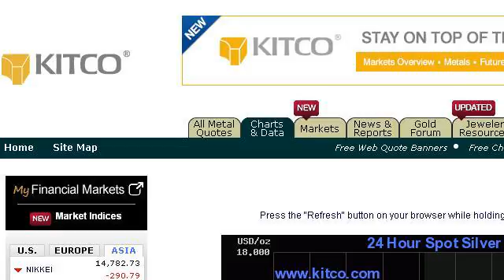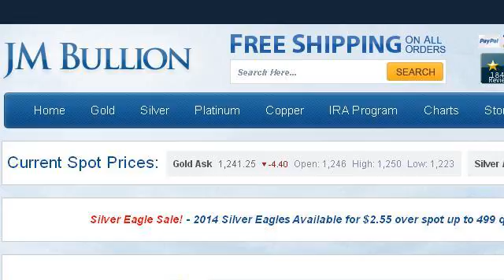What Is Spot Silver?